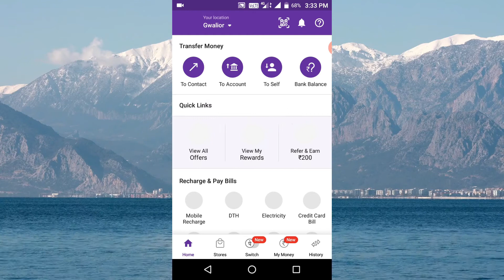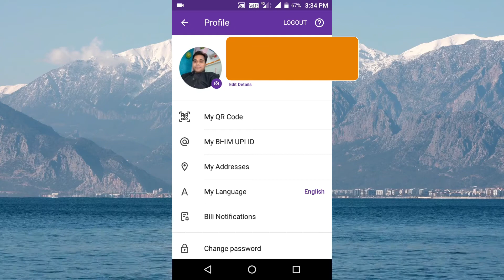Phonepe Me Email Id Kaise Change Kare | PhonePe Me Email Id Kaise Add Kare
Namaskar dosto aaj hum aapko btane ja rahe hai ki aap apne mobil me phopne ke andar email id kaise add kar aur kaise change kare to aaj hum aapko keval phonepe ki email id se sambandhit jankari degen ?